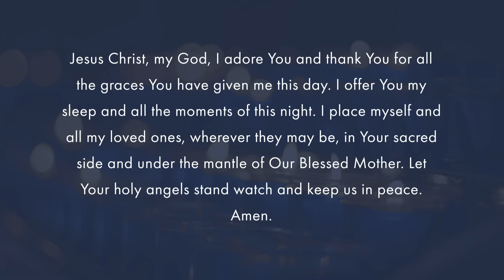Call Upon the Voice of the Lord for Help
Every night, join Father Joseph Matlak as he ends the day with prayer and reflection. In a few short minutes, Father Matlak guides you in prayer and shares a brief reflection and a thorough examination of conscience providing you with the encouragement necessary to go forward with peace and strength.